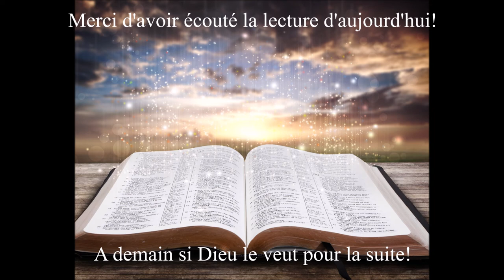Écoute des évangiles du 28 Octobre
Votre rendez-vous quotidien avec la Bible. L'écoute du jour est tirée du livre de Marc, le chapitre 5. Bonne écoute!